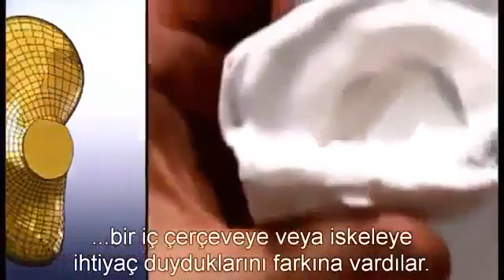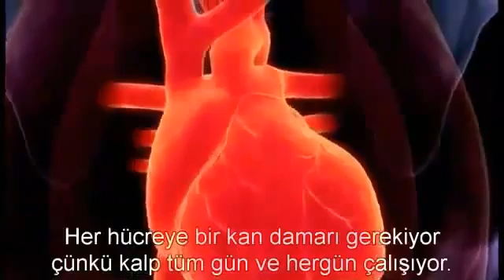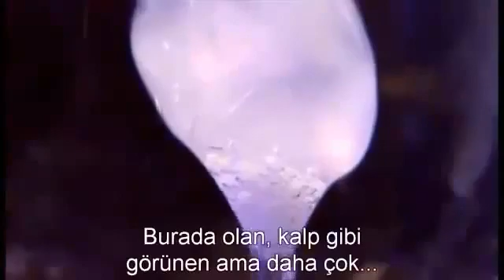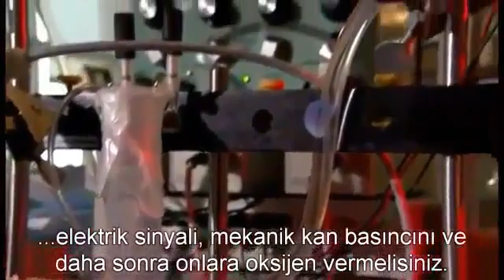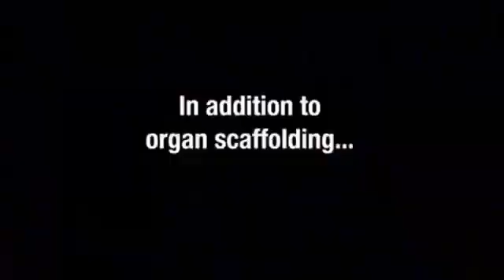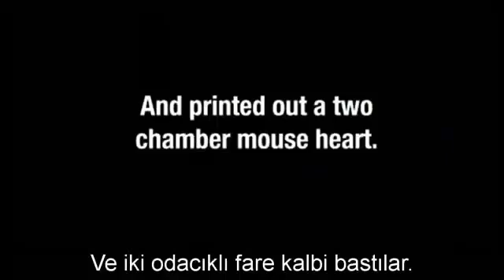Organ naklinde devrim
Bilim insanları, sizin ve vücut organlarınızın dağılmaya basladığı zaman, yenisi hazır olması icin yaptığı el-yapımı organların üretimini yapıyor